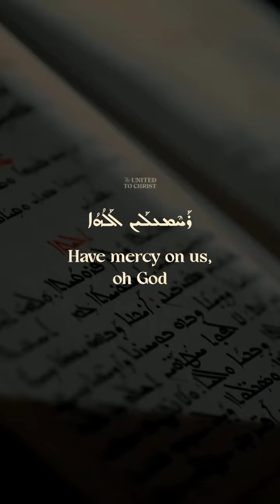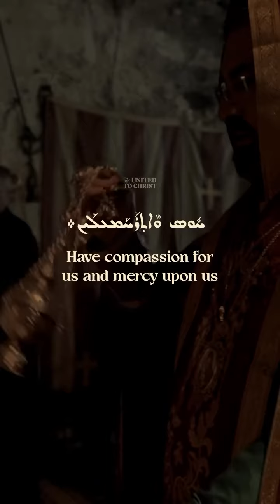Rahem'layn | And he cried and said, Jesus, son of David, have mercy on me."- Luke 18:38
The hymn "Rahem'layn" is part of the Syrian Orthodox Divine Liturgy (Qurobo Alohoyo). The Qurobo Alohoyo is a request to God that we clearly see in this hymn.
We commemorate the return of Christ, which refers to the time of the end of time when Christ will judge humanity and separate the wheat from the chaff (Luke 3:17).
For this reason we ask Him to have mercy on us. When the words "lokh sogdinan" (we adore you) are spoken, believers bow as this expresses worship of God